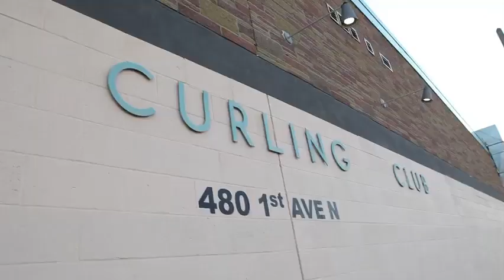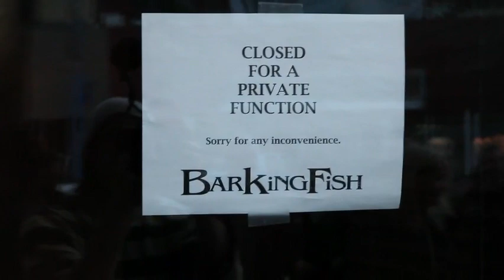Michael Franti, FrantiV: Saskatoon, SK (04.06.10)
Show 44:  End of tour party, Manas spells Saskatoon, and we meet a fan who ran from her seat to be on FrantiV.